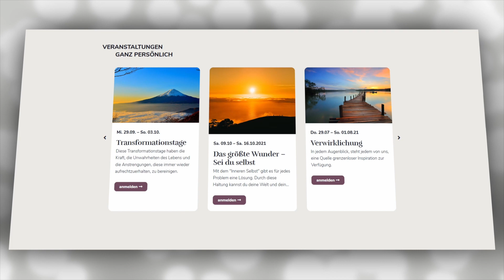95 Ein Kurs in Wundern EKIW | Ich bin ein Selbst, vereint mit meinem Schöpfer | Gottfried Sumser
Jede Wahrnehmung ist ein Gedanke im Kopf des Denkers. Der Gedanke hat keine eigene Bedeutung, sondern er wird vom Denker mit Bedeutung versehen. Wenn der Gedanke Wirkungen zu haben scheint, dann ist es der Denker, der diesem Gedanken die Wirkungen verleiht, die er zu haben scheint. Mit anderen Worten: Es gibt keine Macht außerhalb der Macht des Geistes. Das ist eine Tatsache!